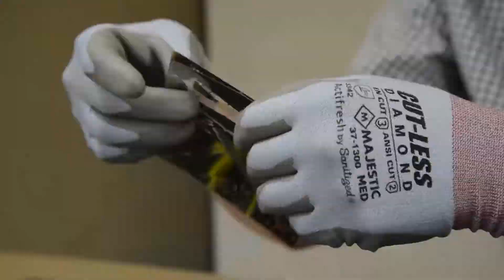Majestic Cut-Less Diamond with Dyneema®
Demonstrating the dexterity of Majestic's Cut-Less Dyneema® glove 37-1300.

Find us on Faceboook, Linkedin and Instagram.